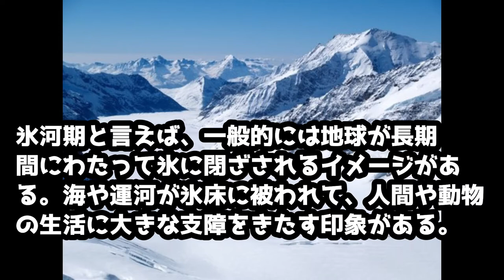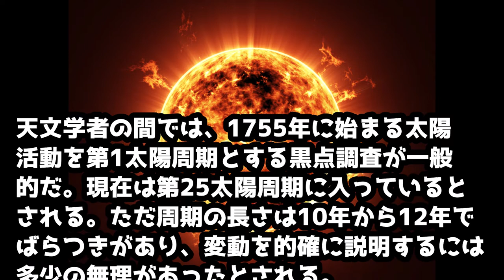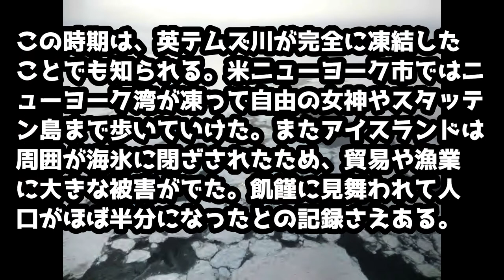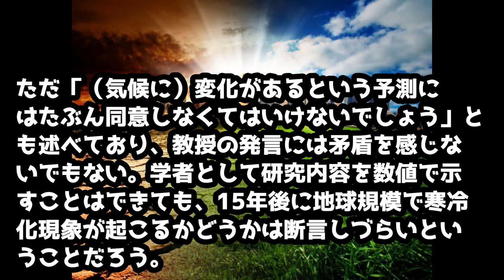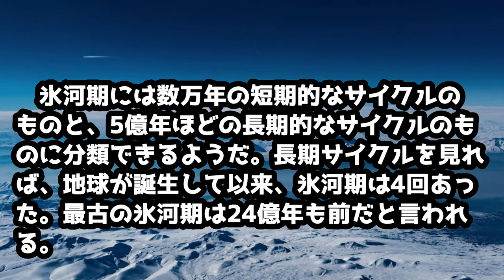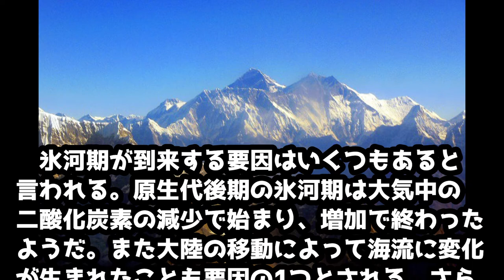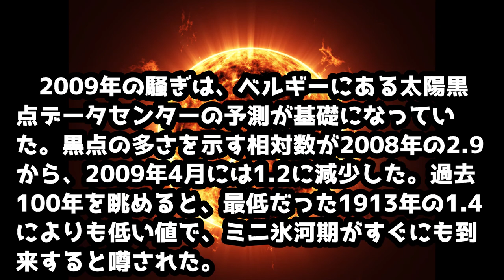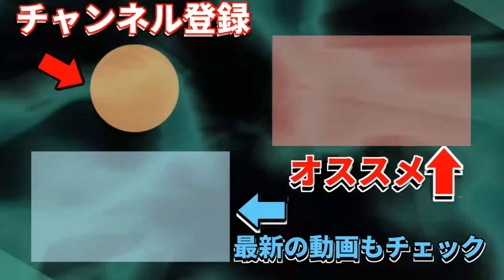興味のある人だけ見て下さい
●BGM
DOVA-SYNDROME
Battlefield